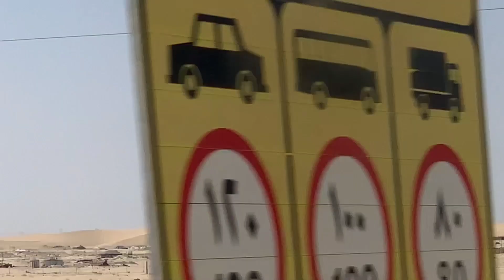Bahrain to Saudi Arbia | Masjid Al Haram Makkah 🕋❤️ (for Umra)